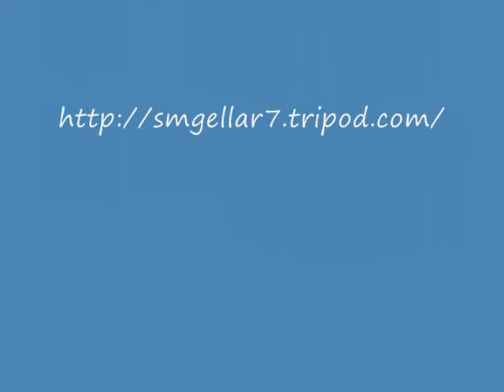Jennifer Aniston on David Letterman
Success  Jennifer_Aniston_on_David_Letterman